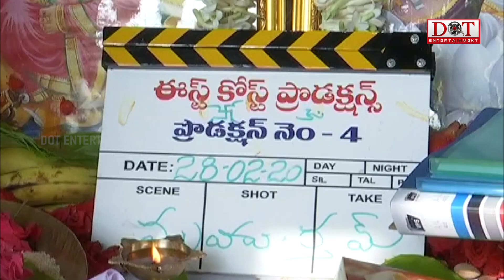Naga Shourya Next Movie Opening | Mahesh Koneru | dot entertainment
Watch#NagaShourya Next Movie Opening | Mahesh Koneru | dot entertainment
DotEntertainment, TeluguMovies, DotEntertainmentInterviews, DotNews